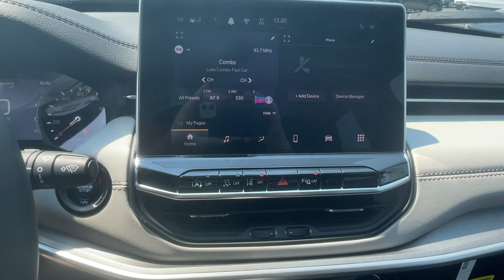2024 Jeep Compass Limited Vicksburg, Fulton, Schoolcraft, Portage, Pavillion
2024 Jeep Compass Limited 3C4NJDCN4RT158908 Video